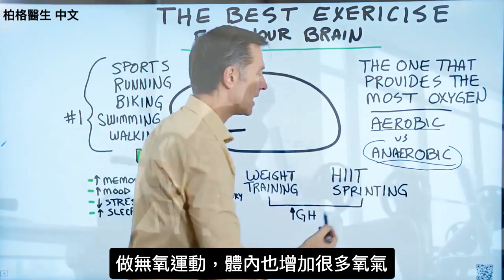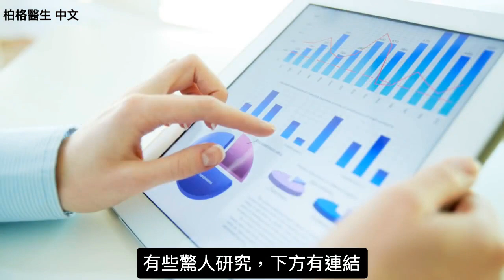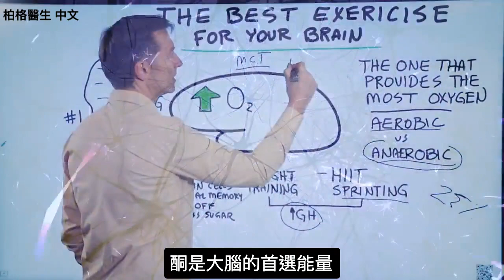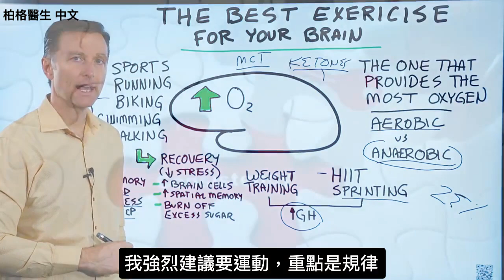做什麼運動會更聰明? 運動與大腦, 柏格醫生 dr berg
運動出聰明腦細胞！！什麼類型運動，有益大腦呢? 柏格醫生分析有氧、無氧的運動，分別對身體有氧、腦細胞的影響。
對大腦來說，最好的運動就是提供最多的氧氣。
時間標記:
0:05運動與大腦健康
0:07兩種運動
0:40有氧運動
0:50無氧運動
1:30腦部運動研究
2:17使您的健康更上一層樓

在本視頻中，我們將討論對大腦最佳的運動。

練習有兩種：
有氧運動：有氧運動
無氧運動：沒有氧氣（您仍然會得到氧氣，少一點）

有氧運動：
 • 體育運動
 • 跑步
 • 騎自行車
 • 游泳
 • 步行

以上類型的運動將為您的大腦提供最多的氧氣和血液。
在進行高強度間歇訓練（HIIT）時，實際上取決於您的運動量。
通過無氧運動（例如進行高強度間歇訓練），您可以比某些有氧運動刺激更多的生長激素。無氧運動有其自身的好處，但是當談論使氧氣和血液流向大腦時，有氧運動是最好的。

研究表明，有氧運動有助於：
1. 提高記憶力
2. 生長新的腦細胞
3. 擺脫大腦中的廢物
4. 增進好情緒
5. 減輕壓力
6. 增強睡眠
7. 改善空間感的記憶力(大腦的海馬體)
8. 燃燒掉多餘的糖

生酮飲食、斷食加上運動， 將提升到更高層效果。
您還可以：
1. 運動前約1小時， 服用MCT油。
2. 吃外源酮 (exogenous ketones )

艾瑞克柏格(Dr Eric Berg)醫生介紹：
55歲，脊椎醫生， 他是弗吉尼亞州、加利福尼亞州和路易斯安那州的3州脊椎科醫生，￼執照一直維持有效。他是全球知名的健康生酮飲食和斷食專家，也是《新體型指南》和KB Publishing出版書作者。